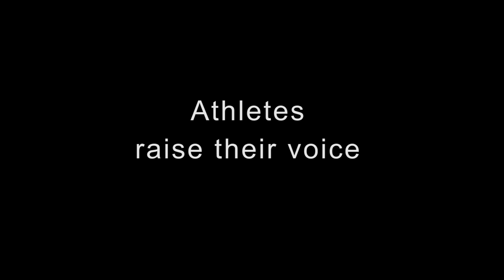Clean as Snow | Road to Lahti | FIS Cross Country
FIS in partnership with the Finnish Anti-Doping Agency (ADT-FINADA) is proud to bring to you the First in a series of videos that will be released in the lead up to Lahti 2017. Athletes have raised their voices for Clean Sport. Each week will feature different athletes from different nations uniting for the cause of clean sport.

Emil Iversen, Ola Vigen Hattestad, Finn Hagen Krogh, Petter Northug Jr.